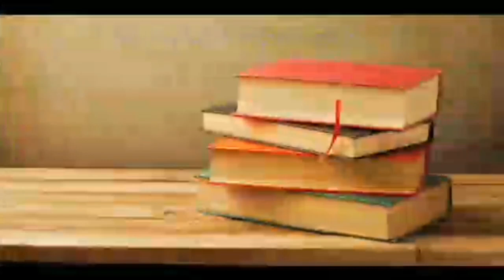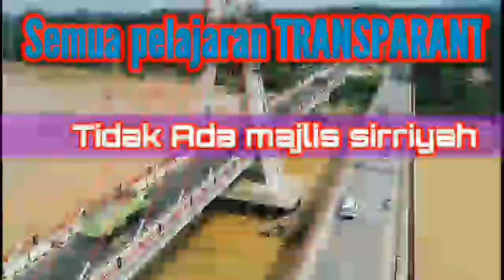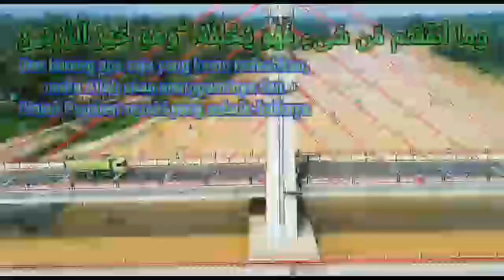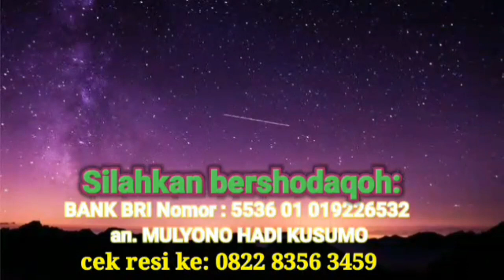Penerapan ilmu Qiraa'ah asyroh pada juz 'amma (surat Al-insan) - ustadz saeed al bandunji - sesi 9